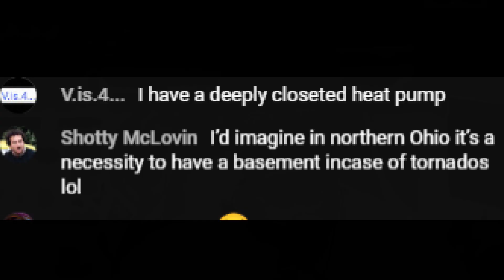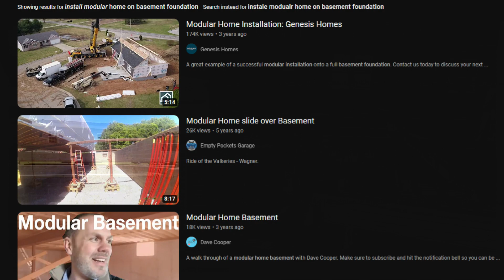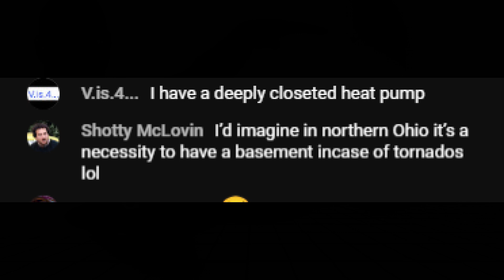because common knowledge stuff is lost on cracksquad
I have to prove water is not wet